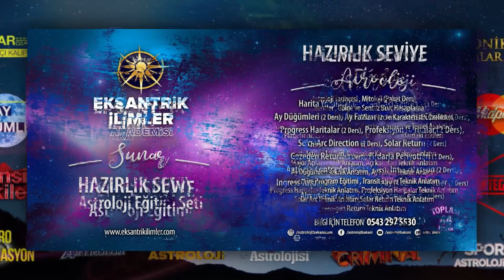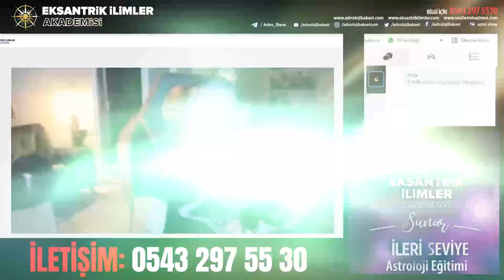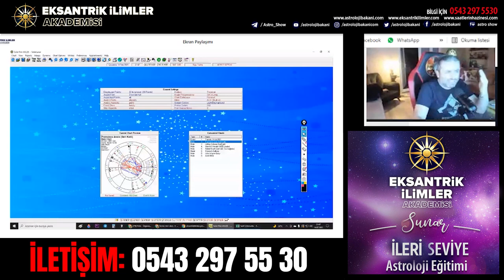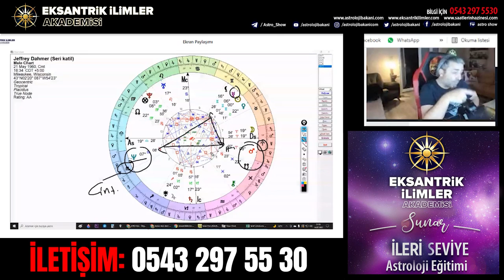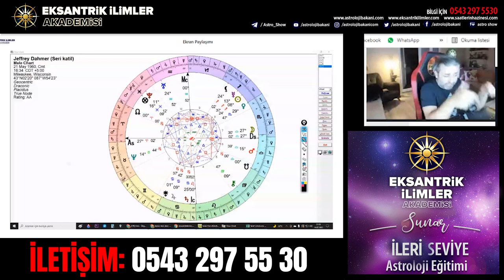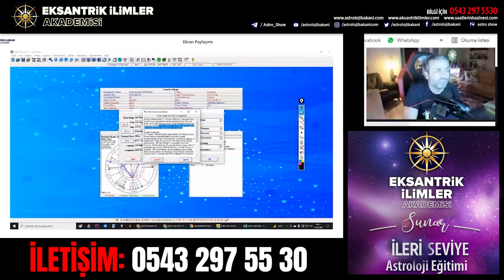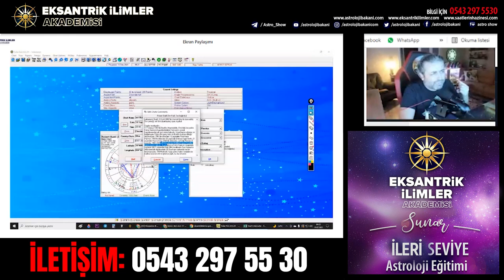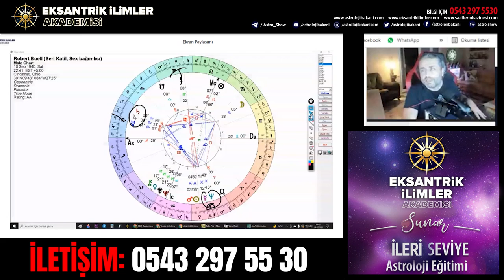Drakonik Haritalar - 1. Ders | İlker Şahin - Astroloji Eğitim Dersleri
Sevgiler :)